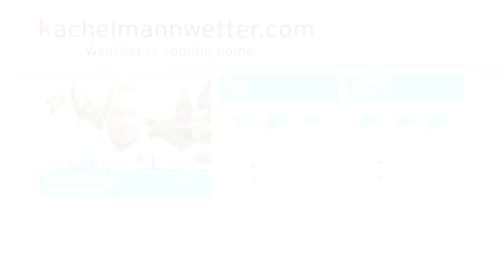Nachrichten vom Dienstag, 13. Oktober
+++ Schwerer Verkehrsunfall auf der A4: Mit Sattelzug kollidiert – Skodafahrer lebensbedrohlich verletzt +++ Umgebindelandroute eröffnet - Bessere Vermarktung als Regionalstrecke der Fachwerkstraße  +++ Neues Fußgängerleitsystem eingeweiht - Zwei Meter hohe Stelen sorgen für bessere Orientierung in Bautzen +++